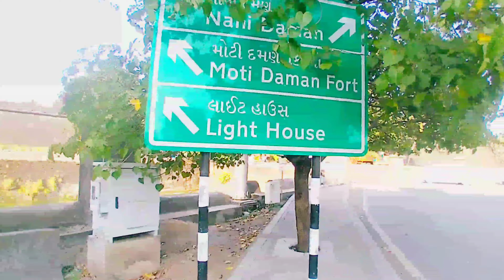moti daman | light house | daman beach | daman water bike ride | daman tour guide.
🙏THANKS FOR VISITING MY DISCRIPTION 🙏

daman,
दमन,
दमन समुंद्र,
daman arab Sagar,
daman for,
daman beach,
daman tour,
daman tour guide,
daman tourist place,
daman vlogs,
daman vlog,
daman dariya,
daman samundra,
Daman,
moti daman,
daman job,
nani daman,
jhampor beach,
moti daman beach,
water bike ride,
nao,
water,
water bike,
mp singh vlog,
mp singh blog,
mp singh vlogs,
babu betu vlogs,
babu betu,
vloging,
vlog,
gujrat vlogs,
best tourist places in daman,
daman beer